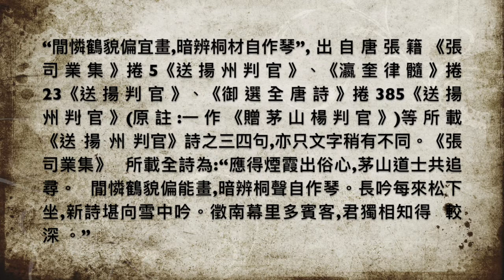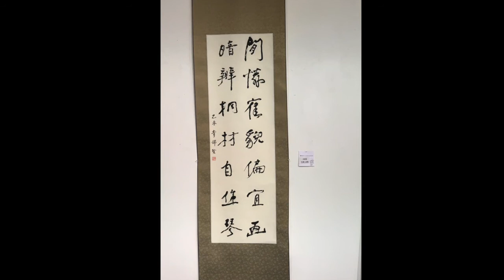書法欣賞 李錦賢先生書 閒憐鶴貌偏宜畫 暗辨桐材自作琴